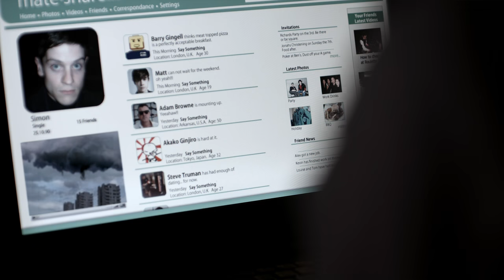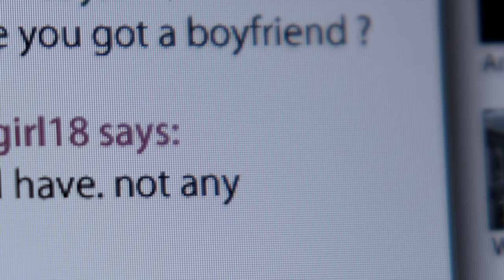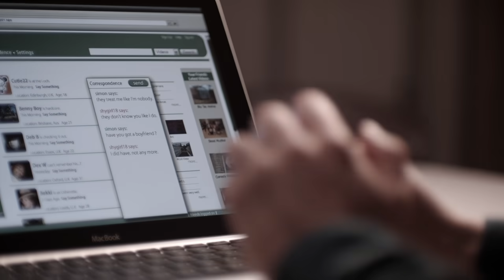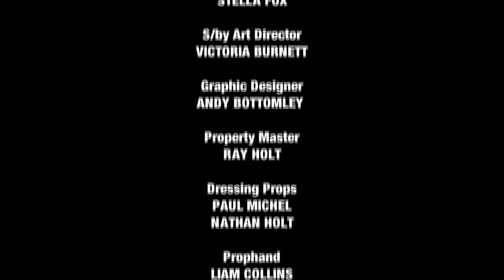Misfits S01E03 Episode Three